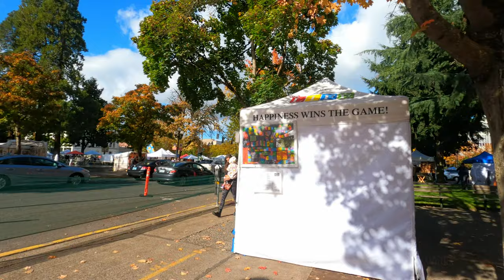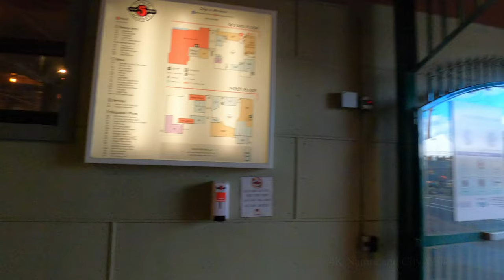Downtown Eugene Oregon Walking Tour 4k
Walking through one of Oregon's major college towns in late October on a Saturday beginning at around 2pm. Eugene is home to University of Oregon known for their college football team the "Ducks". Eugene is about 100 miles south from Portland, or a 1 hour and 30 minute drive depending on traffic. The population was 171,245 in 2018.

Timestamps:
0:00 Saturday Market
7:08 Downtown Streets
23:54 5th Street Public Market
31:45 Downtown Streets

Eugene is a city in Oregon, on the Willamette River. The University of Oregon is home to the Northwest-focused Museum of Natural and Cultural History and the Jordan Schnitzer Museum of Art, known for its Asian collections. The Fifth Street Public Market has cafes and locally owned stores. Green spaces include riverside Alton Baker Park, with extensive trails, and Hendricks Park, featuring a rhododendron garden. [Wikipedia]